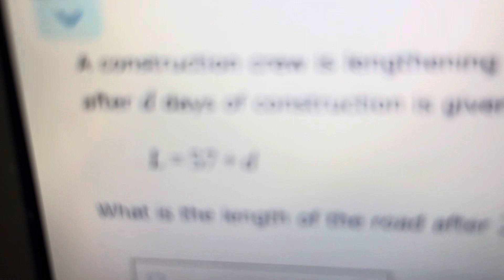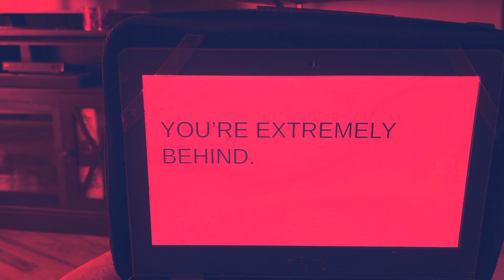ALEKS HORROR FILM | Unofficial Trailer